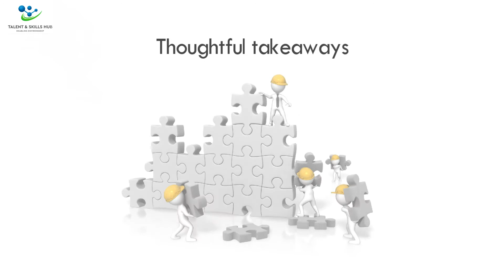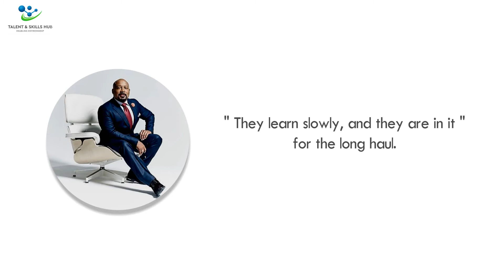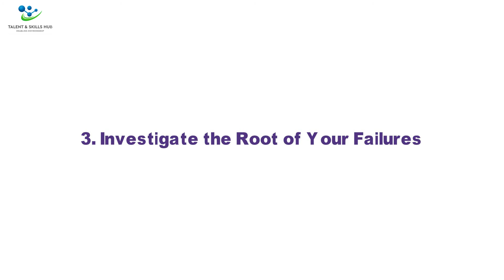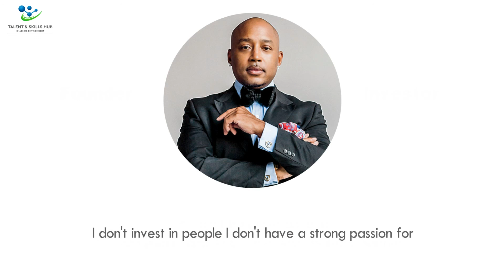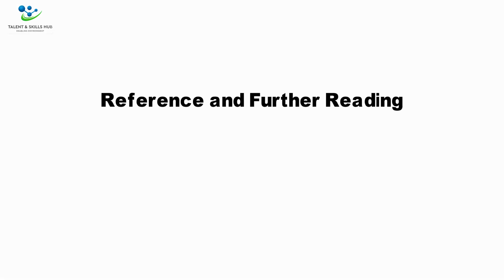The Rules of Startup Success, According to Daymond John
This video explains The Rules of Startup Success, According to Daymond John

Despite his success investing in hundreds of startups as an investor on Shark Tank, as well as his experience building FUBU into a clothing brand that has grossed more than $6 billion, Daymond John is very honest about his limitations. "I can't help every business. If that were the case, FUBU would be Nike," John told the virtual audience at the Inc. 5000 Vision Conference Wednesday.

Knowing your own limitations is nearly as important as knowing what makes you successful, John said during an interview with Inc. editor-in-chief Scott Omelianuk. He went on to offer several thoughtful takeaways that apply to founders at every stage of building and running their companies.

1. Never Stop Learning.
During the Covid-19 pandemic, John has been stuck at home as much as anyone else. How has he spent his time? Taking as many digital courses as he can.

"I need to know better the cost of customer acquisition these days. I need to make more informed decisions" as an investor, he admitted. So, he is delving into whatever he can find on internet marketing, digital conversion tactics, and more. "Never stop learning--that's what true entrepreneurs do," he said. "They learn slowly, and they are in it for the long haul."

2. Always Take Care of Current Customers Before Trying to Find New Ones.
John said he learned this tip from spending time with billionaires who have built their wealth over time. When he advises companies, he always favours one that are looking to scale versus those that are trying to move into new markets. He likens it to the McDonald's tactic of super-sizing a customer's fries.
"It's very hard to acquire new customers rather than upsetting them", he said. "Before you look for new customers, take care of your customer complaints. They are raising their hands and saying, 'I need more love.' Take care of them and they will be your new ambassadors."

3. Investigate the Root of Your Failures.
John admitted that at this point in his life, he still finds himself re-evaluating missteps he made over his career. This honest self-reflection has helped him realize that his failures typically happened for one of three different reasons. In the beginning, his lack of financial intelligence was mostly to blame. But then once he remedied that shortcoming, he threw his money at too many businesses without really peeling back the layers to understand them.

Finally, ego got in the way. There were times when he thought, "because I am Daymond John, obviously I can help because you stamped my name on [on a business]." The reality is, "Daymond John has to get up and get his ass to work like everyone else," he said. Being honest with himself has meant he is very careful about how many things he says yes to.

4. Understand What Makes You Most Successful.
The most fruitful experiences John has had, both as a founder and as an investor, share a common theme: passion. "If I don't truly love an idea, I don't spend time doing the homework to understand it and I can't understand who is the best strategic partner," he said. So, "I don't invest in people I don't have a strong passion for. It has to feel like Christmas every day when we find out a new way of operating the business."

▶ABOUT TALENT AND SKILLS HUB
We believe that every individual is born with skills, talents, and affinities, and that when nurtured with supportive tools in an optimal environment, these capabilities can be developed to achieve excellence and create further opportunities.

▶If you want to start a business you love or develop Your Dream Career, you can contact us to guide you on How To Plan, Design and Launch Your Dream Career or Business WITHOUT Wasting Time or Money

▶Our goal for you is that you will know the exact steps you need to take to actualise Your Dream. Therefore, we create an environment that supports you to achieve Dreams.